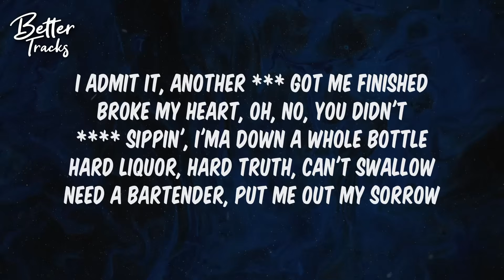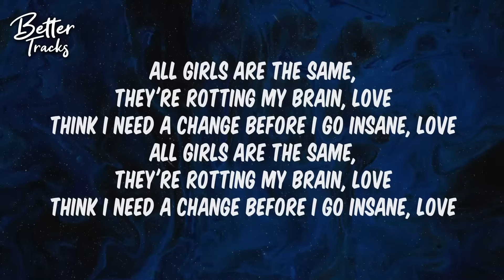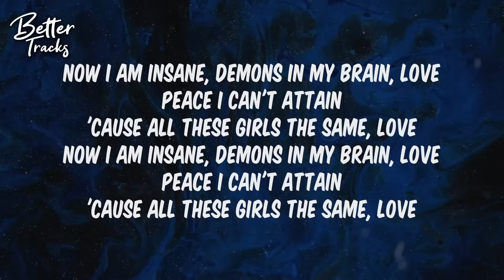Juice WRLD - All Girls Are The Same (Clean) (Lyrics) 🔥 All Girls Are The Same Clean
Clean version, non explicit version, radio edit, no bad words, no swear words, no bad language, family friendly songs, version without bad words, lyric, lyric video, lyrics.